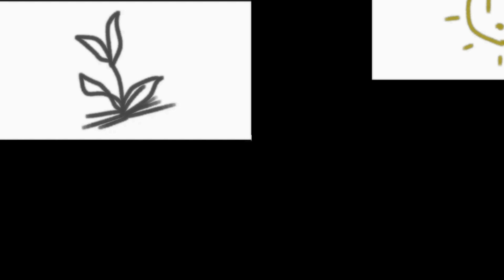Echo - 『Void(Demo)』 by Virtual Bird (Animated MV)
Some carl spoiler ahead. Advance new years yall. Hope yall havin a great day